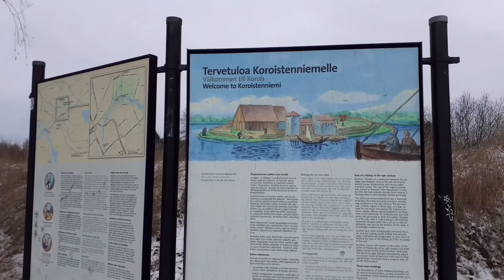Koroistenniemi / Turku, Finland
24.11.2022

Hieno paikka, varsinkin kesäisempään aikaan, mutta on täällä ilo käydä muinakin aikoina. Koroistenniemi on historiallisesti tärkeä paikka. Täällä on ollut Suomen varhaisin tunnettu kirkollinen ja maallinen hallintokeskus, piispanistuin - 1200-luvulla! Alueesta lisää

Varsinainen Koroisten kaupunginosa on tämän alueen vierellä, ja pienin Turun kaupunginosista. Koroistenniemi kuuluu Räntämäen kaupunginosaan - johon alue (ei kaupunginosa) Koroinen kuuluu. Sopivan sekavaa siis :)

It's a great place, especially in the summer, but it's a pleasure to visit at other times too. Koroistenniemi is a historically important place. It was the site of Finland's earliest known ecclesiastical and secular administrative centre, the Episcopal´s See - in the 13th century! More about the area (in finnish)

The Koroinen district proper is adjacent to this area, and the smallest of Turku's districts. Koroistenniemi is part of the Räntämäki district - to which the area (not the district) of Koroinen belongs. So it's quite confusing :)